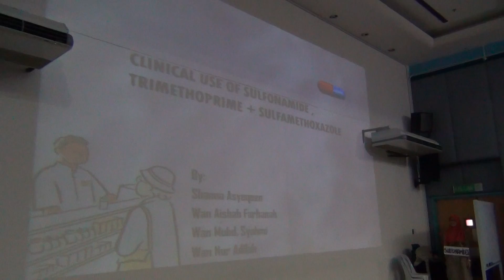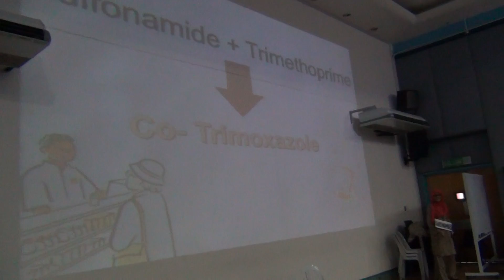Clinical use of trimethoprim sulphonamides: drama 20150120182104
Clinical use of trimethoprim, sulphonamides, etc